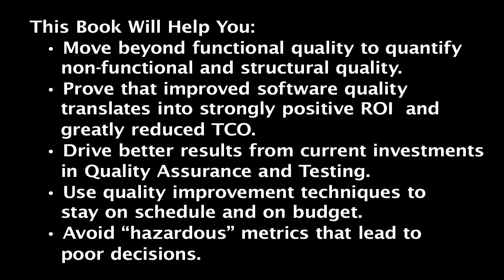Economics of Software Quality - An Interview with Capers Jones -Part 1 of 2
Buy The Economics of Software Quality

 Rex Black talks to Capers Jones about his book, Economics of Software Quality, wherein leading software quality experts Jones & Bonsignour show how to measure the economic impact of quality and how to use this data to deliver far more business value.

Using empirical data from hundreds of software organizations, Jones and Bonsignour show how integrated inspection, structural quality measurement, static analysis, and testing can achieve defect removal rates exceeding 95 percent. They offer innovative guidance for predicting and measuring defects and quality; choosing defect prevention, pre-test defect removal, and testing methods; and optimizing post-release defect reporting and repair.

This book will help you

•Move beyond functional quality to quantify non-functional and structural quality
•Prove that improved software quality translates into strongly positive ROI and greatly reduced TCO
•Drive better results from current investments in Quality Assurance and Testing
•Use quality improvement techniques to stay on schedule and on budget
•Avoid "hazardous" metrics that lead to poor decisions
Online Sample ChapterDefining Software Quality and Economic Value
Sample Pages
Download the sample pages (includes Chapter 1 and Index)

Foreword xix
Preface xxi
Acknowledgments xxvii
About the Authors xxxi

Chapter 1: Defining Software Quality and Economic Value 1
Introduction 1
Defining Software Quality 8
Defining Economic Value and Defining the Value of Software Quality 17
Summary and Conclusions 33

Chapter 2: Estimating and Measuring Software Quality 35
Introduction 35
Using Function Point Metrics for Defect Potentials 39
Software Defect Potentials 39
Estimating Software Defect Prevention 71
Estimating Software Defect Detection and Defect Removal 74
Measuring Application Structural Quality 77
Examples of Structural Quality Assessments 88
Three Problems That Distort Software Economic Analysis 95
Summary and Conclusions on Software Quality Estimation and Measurement 117

Chapter 3: Software Defect Prevention 119
Introduction 119
Analysis of Defect Prevention Results 135
Summary and Conclusions of Software Defect Prevention 188

Chapter 5: Software Testing 279
Introduction 279
Summary and Conclusions on Software Testing 344

Chapter 6: Post-Release Defect Removal 347
Introduction 347
User and Industry Costs from Post-Release Defects 409
Summary and Conclusions on Post-Release Defects 431

Chapter 7: Analyzing the Economics of Software Quality 433
Introduction 433
The Economic Value of Software 435
Economic Impact of Low-Quality and High-Quality Software 460
Summary and Conclusions on the Economics of Software Quality 541

References and Readings 545
Index 561